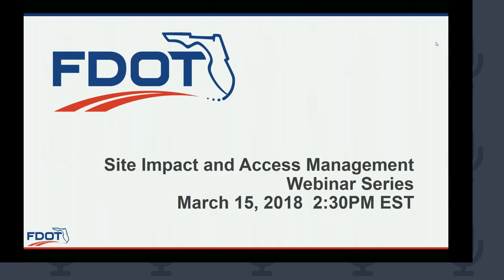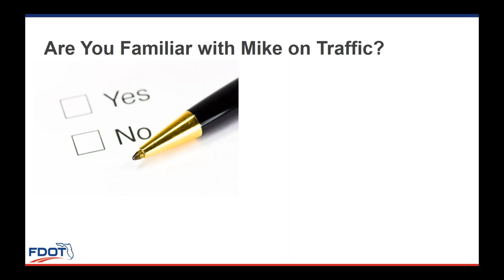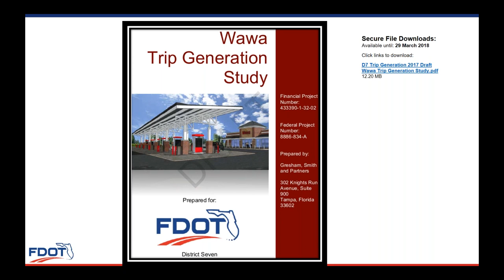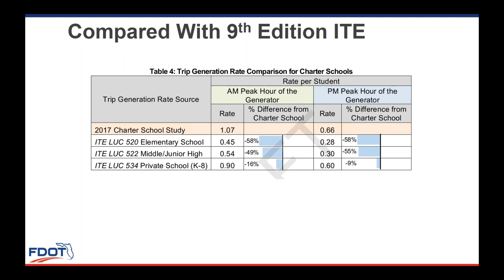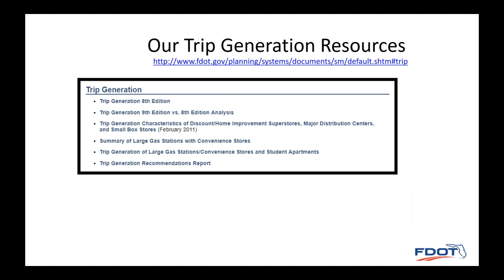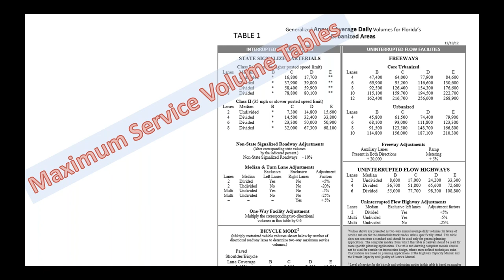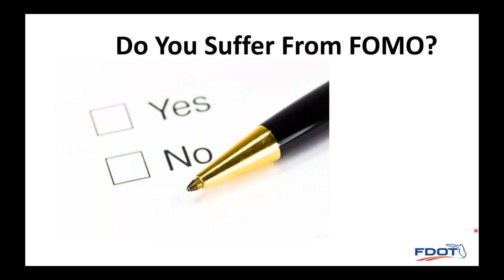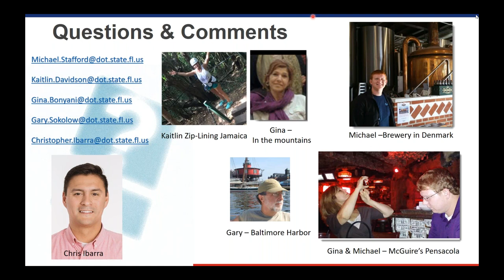Transportation Site Impact and Access Management Webinar Series Session Access Management Updates